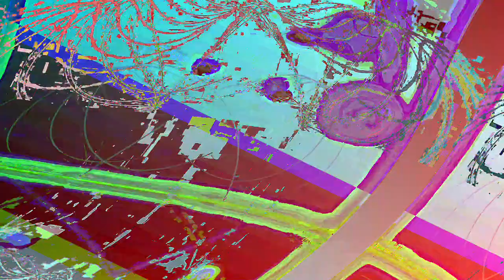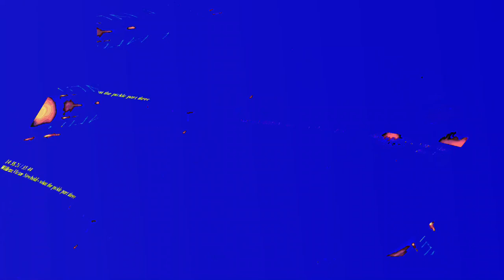[EPILEPSY WARNING] Movie 23 06 12 17h57m21s